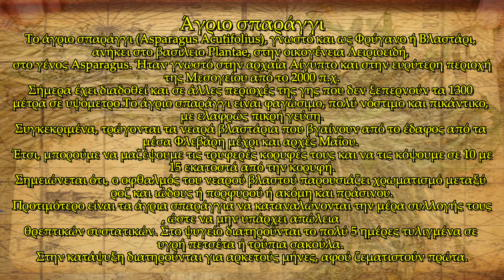άγρια Σπαράγγια με Σύγκλινο Μάνης ΄΄Συνταγή΄΄